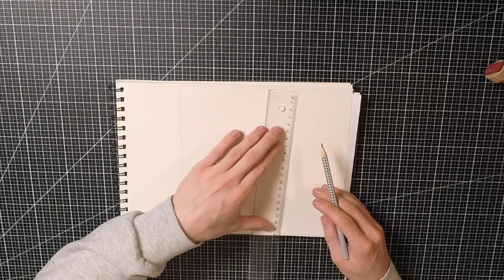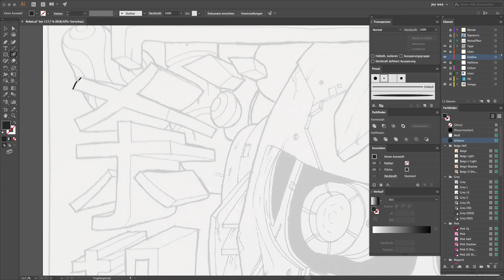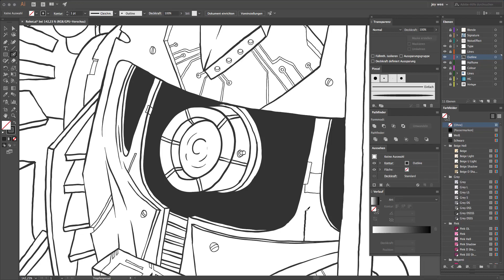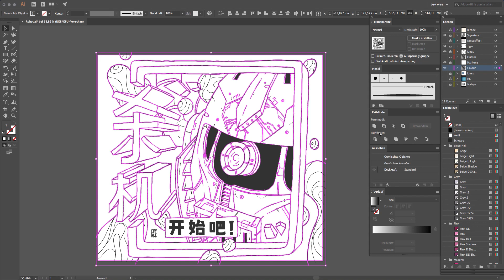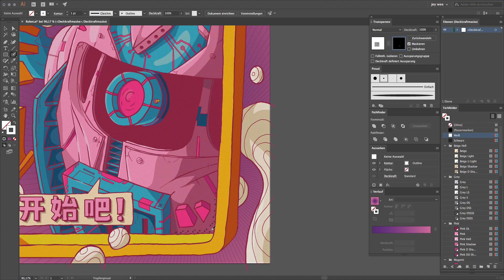Illustrating The Killing Machine in Adobe Illustrator | Speed Drawing Process | jey wee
I would like to know from you, what do you wanna see me illustrate in my next videos! So i will be working on amazing artworks to show you based on your comments!
all created 100% with Adobe Illustrator.
this is my creative progress of my illustration.

[ 𝗲𝗾𝘂𝗶𝗽𝗺𝗲𝗻𝘁 ] ᵃᵈ
my Camera - gopro hero 5 black
my studio - hitfilm 13
my drawing programm - adobe illustrator
my tablet - huion kamvas 13

[ 𝗶𝗻𝗳𝗼 ]
i do not get paid for the marked products and programs.